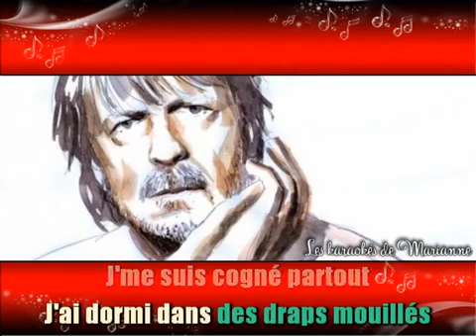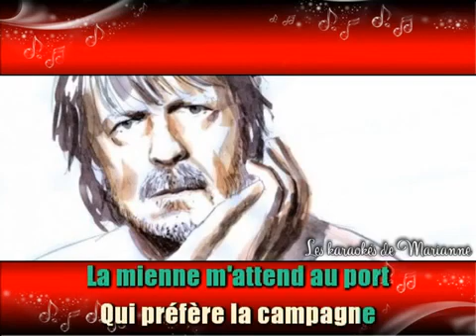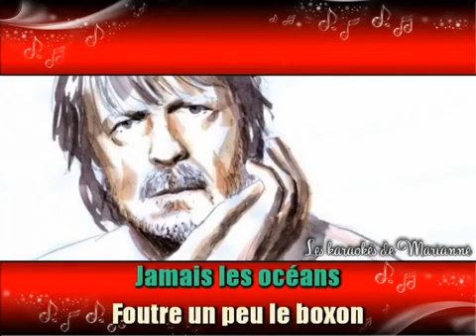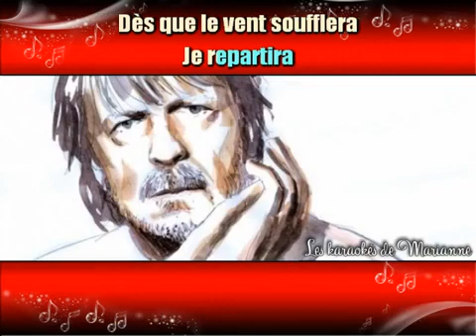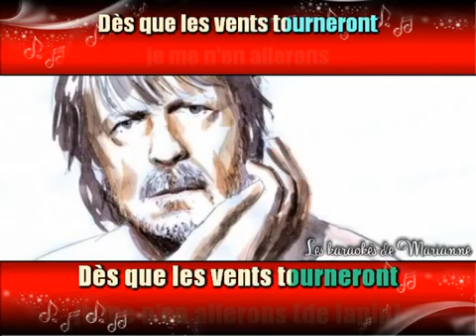Renaud ♫ Dès Que Le Vent Soufflera